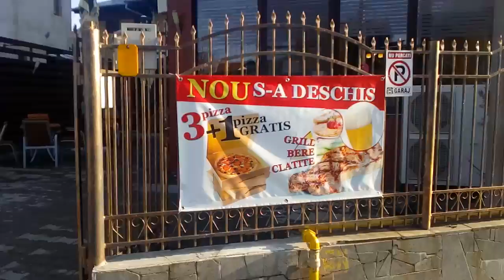Bavaria Pizza Pub Ploiești